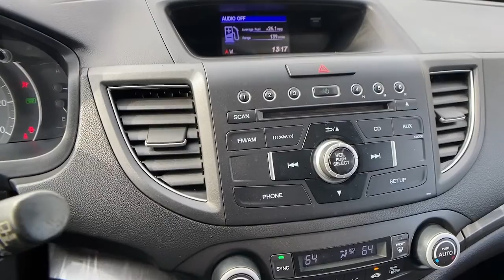2012 Honda CR-V Athens, Bogart, Whitehall, Jefferson, Winder, GA P1081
Urban Titanium Metallic Used 2012 Honda CR-V available in Athens, Georgia at Sutherlin Hyundai of Athens. Servicing the Bogart, Whitehall, Jefferson, Winder, GA area.

Recent Arrival! 2012 Honda CR-V EX-L FWD 5-Speed Automatic 2.4L I4 DOHC 16V i-VTEC23/31 City/Highway MPGAwards:* 2012 KBB.com Brand Image AwardsKelley Blue Book Brand Image Awards are based on the Brand Watch(tm) study from Kelley Blue Book Market Intelligence. Award calculated among non-luxury shoppers. Kelley Blue Book is a registered trademark of Kelley Blue Book Co., Inc.Reviews:* Lots of room for passengers and cargo; high fuel economy; user-friendly controls; ample tech and family-friendly features; nimble handling. Source: Edmunds* While a bounty of changes inside and out endow the 2012 Honda CR-V with a new level of user-friendly appeal, this latest incarnation retains its signature car-like driving feel and superb flexibility while delivering even better fuel economy.